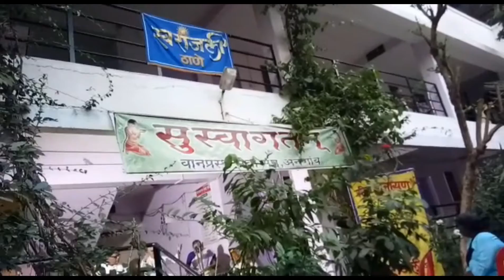Vanpratha Vrudhhashram, Anagaon, Bhiwandi